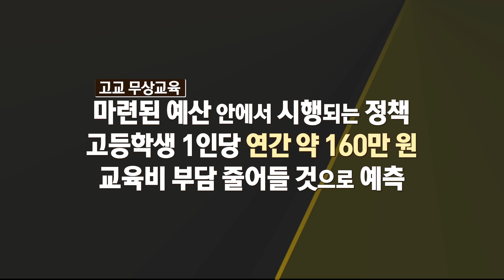[최태성X한석준] 고교무상교육이 시행됩니다.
2021년 전 학년으로 무상교육 확대됩니다.
고등학생 1인당 연간 약 160만 원의 교육비가 절감됩니다.

학생과 학부모의 교육비 부담은 줄고
대한민국 교육의 공정성은 늘고
모두에게 공정한 출발선

고교무상교육이 함께 합니다.